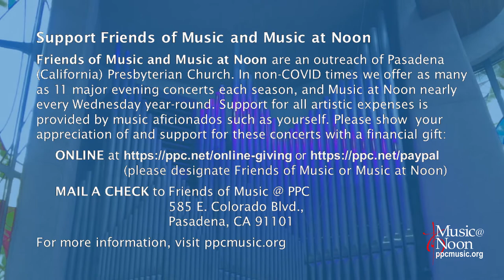Evan J. Marshall, mandolin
Virtuoso mandolin artist *Evan J. Marshall* brings a selection of his Christmas season arrangements and compositions for this Music at Noon program.

0:00 Opening
0:35 Angels We Have Heard on High (French carol)
3:37 Pastorale (from Messiah) (G.F. Handel)
8:07 Joyful Variations on a Theme of Beethoven (Evan J. Marshall)
15:55 Medley from "A Charlie Brown Christmass" (Vince Guaraldi)
21:49 Medley incorporating William Tell Overture and "Sleigh Ride"

All arrangements by Evan J. Marshall.

*Music at Noon* is a weekly concert series presented by Friends of Music at Pasadena Presbyterian Church. While COVID precautions remain in place, programs are presented online exclusively. for information about the Music at Noon series and our other concert offerings.

This is Music at Noon Online episode 216, premiered 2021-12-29.